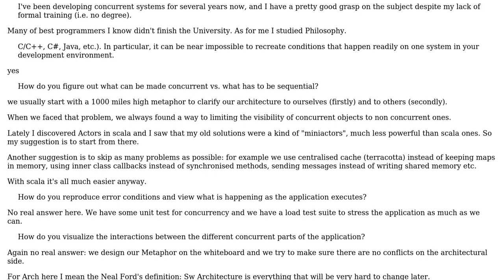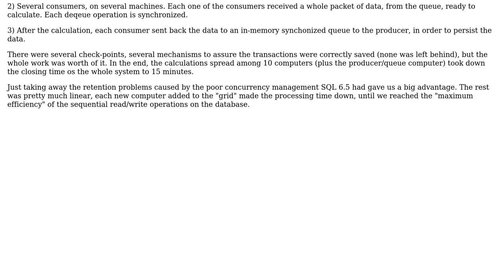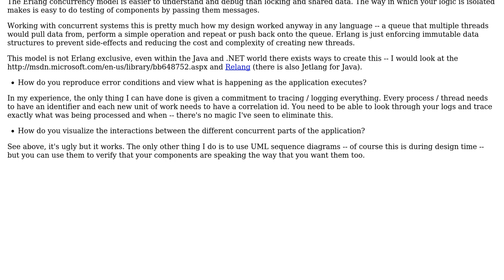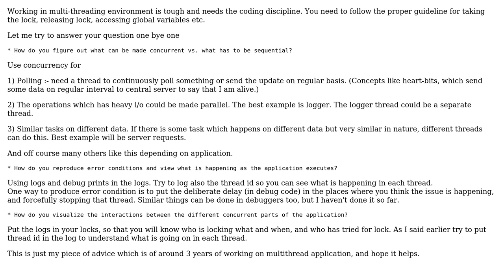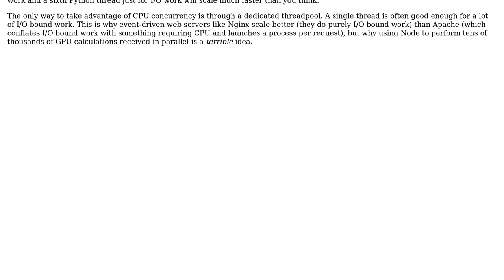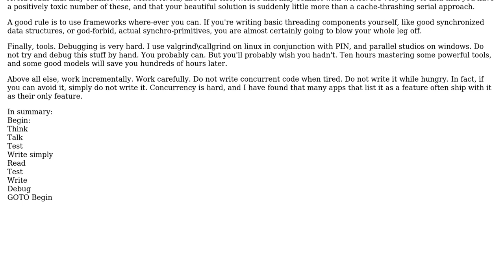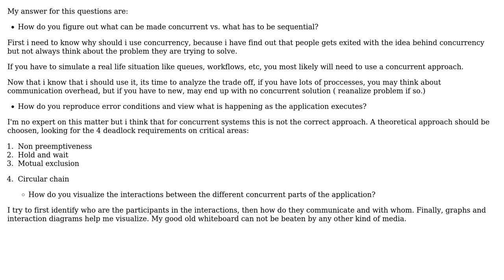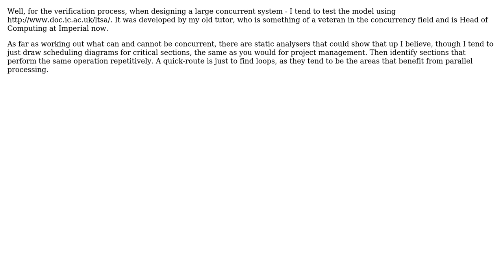Software Engineering: Concurrency: How do you approach the design and debug the implementation?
With thanks & praise to God, and with thanks to the many people who have made this project possible! | Content (except music & images) licensed under CC BY-SA | Music | Images & others | With thanks to user Watson user Uberto user Tim Post user SH7890 user Orbling user Manoj R user Machado user Jake Kurzer user guiman user Conrad Frix user BlackICE user Berin Loritsch user Akshat Mahajan and the Stack Exchange Network Trademarks are property of their respective owners. You are responsible for your own actions.